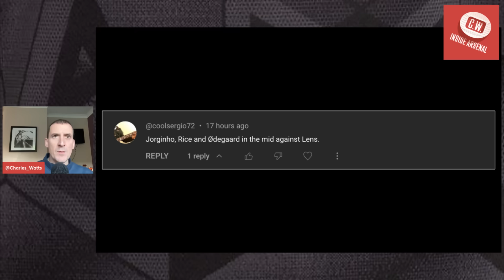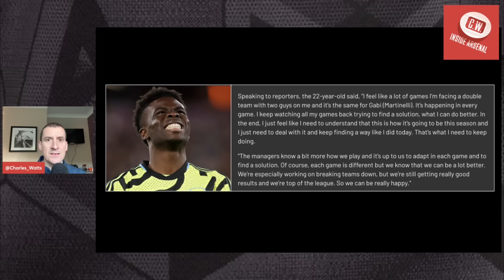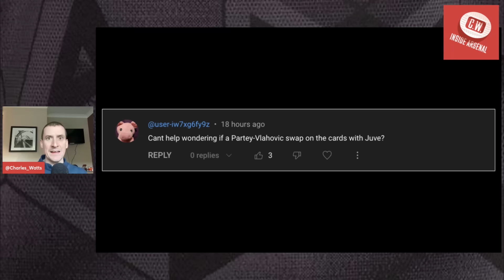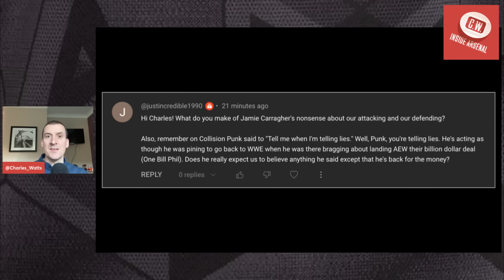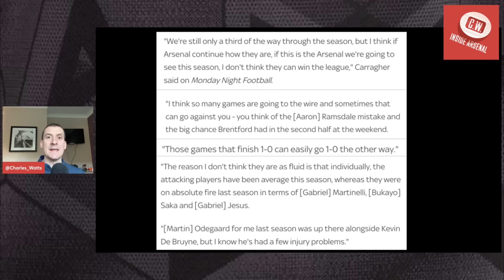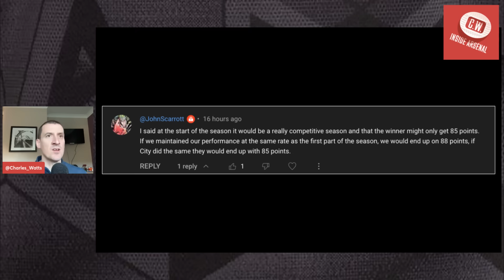Arsenal latest news: Havertz to start | Saka's struggles | Partey latest | Carragher's comments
In today's show I look ahead to the Champions League game against Lens and discuss who could start in midfield for Arsenal. I also look at comments made by Bukayo Saka about his struggles this season and give my thoughts on what Jamie Carragher had to say about Arsenal's title hopes.

0:00 - Intro
1:35 - Who starts vs Lens
6:00 - Saka's struggles
8:40 - Partey latest
10:55 - Carragher's comments